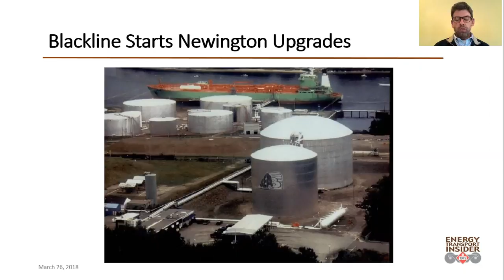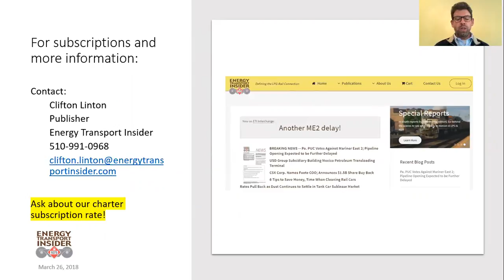Energy Transport Insider video blog Mar. 26, 2018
Update on Blackline Midstream's Newington LPG terminal upgrades, US class 1 railroads are in the STB's crosshairs, Julie Mink talks about   rail industry trends and the latest for LPG tank car sublease rates